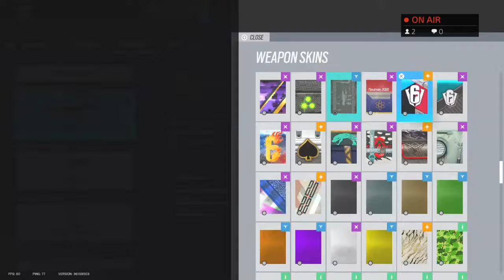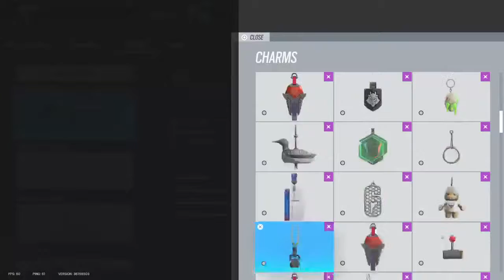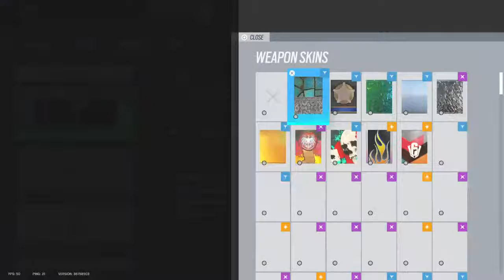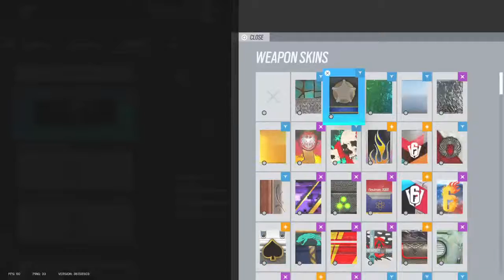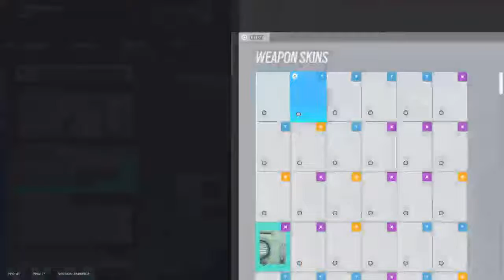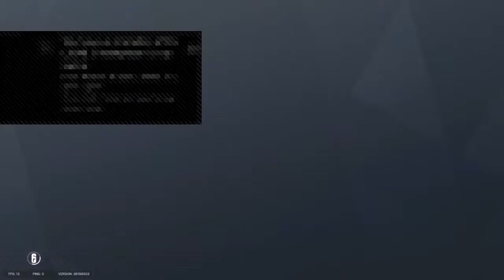UnHoly_SecretsXD's Live PS4 Broadcas R6